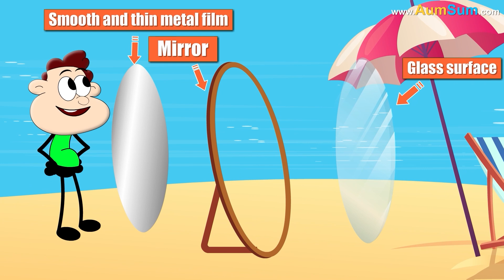Do Blind People really Dream? + more videos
Do Blind people really Dream?
Nobody can dream! Only ChumPum can dream!
Oh ChumPum!
If a blind person lost his vision in the later stage of his life then his brain would use visual information stored in his memories to create dreams.
Now, if a blind person is blind since birth then his brain has never received any visual information.
So instead, his dreams would get their content from memories of sound, smell, touch, etc. which he perceives in his everyday life.
But in one science experiment, people who were blind since birth were able to draw their dreams.